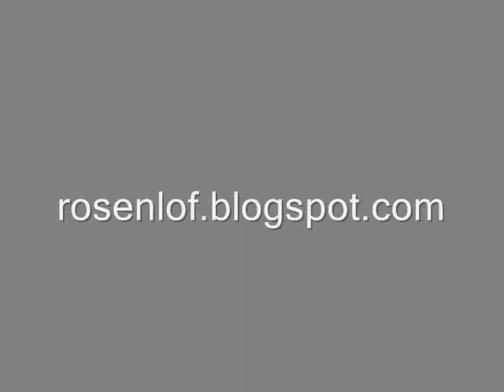Maine Watercolors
Watercolors by Gustav Rosenlof of mid coast region of Maine around Rockland.